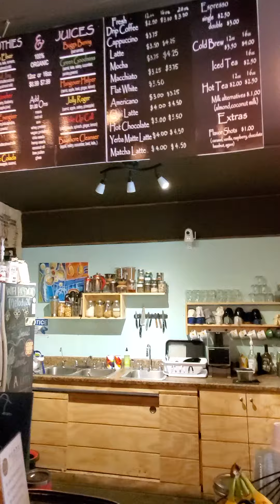Coffee Shop Bayshore Arts District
Is this place great or what!? The owner Melody is from Belize!! She's been in Naples, Florida since 2007 but opened this coffee shop a little over a year ago!- it was her dream to have her own business and SHE DID IT!!- and she was only 26 years old!!

Her fave drink is the lavendar late! If you're in the area and have a few mins, stop by and grab a coffee, or a fresh juice? Maybe even a baked good??

Oh!- and she's on the brink of opening a coffee truck for events and festivals! I wouldn't be surprised if we see her in the Naples, 40 under 40 this year!!